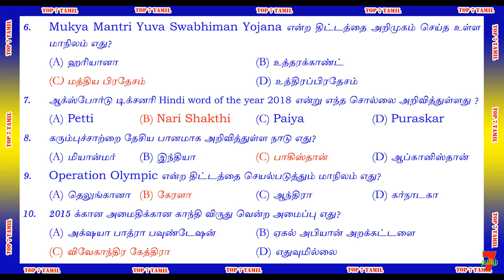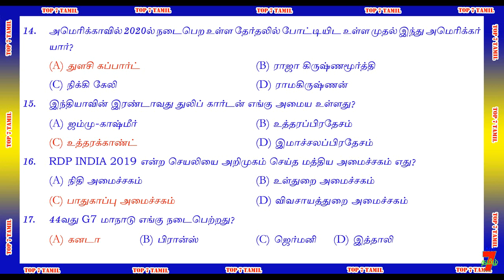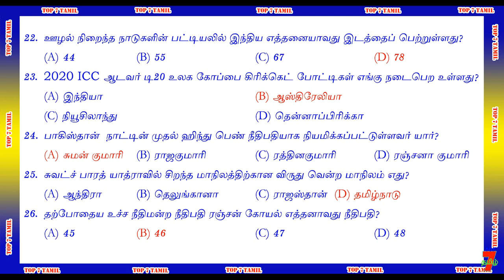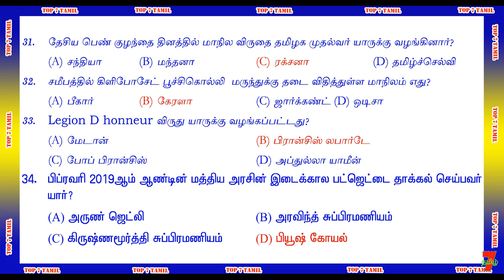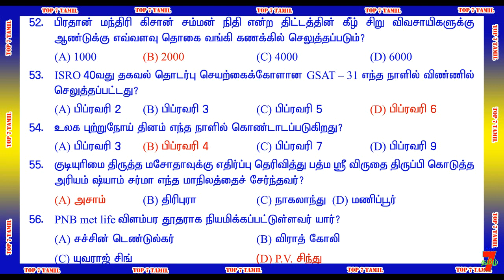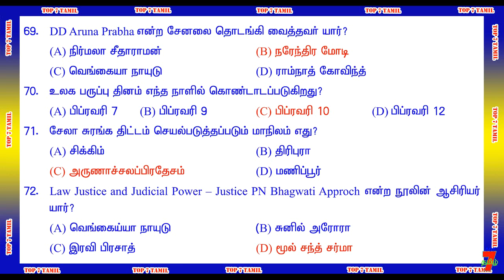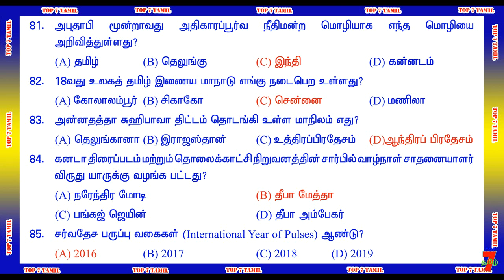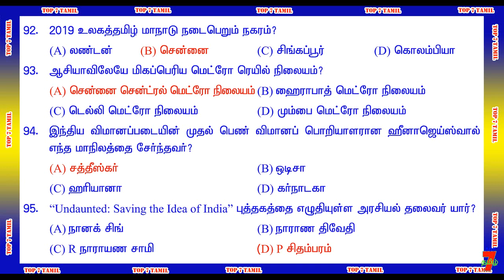2019 CURRENT AFFAIRS ஜனவரி முதல் ஆகஸ்ட் வரை தேர்வு நோக்கில் முக்கியமான வினாக்கள் PART-4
2019 CURRENT AFFAIRS ஜனவரி முதல் ஆகஸ்ட் வரை தேர்வு நோக்கில் முக்கியமான வினாக்கள் PART-4

வாழ்க்கையில் வெற்றி பெற "தகுதி" அவசியம்..
                                    அவை...
த - ( தன்னம்பிக்கை )
கு - ( குறிக்கோள் )
தி - ( திட்டமிடல் )